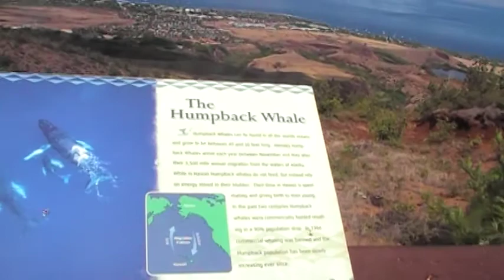ZIPLINE Yvonne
Zip Line in Maui 8  The View